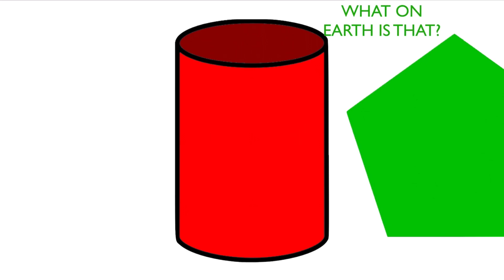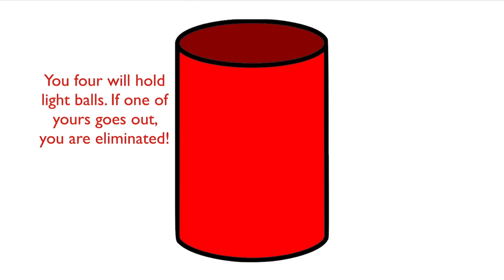Polygon Battle for a Pentahedron 3